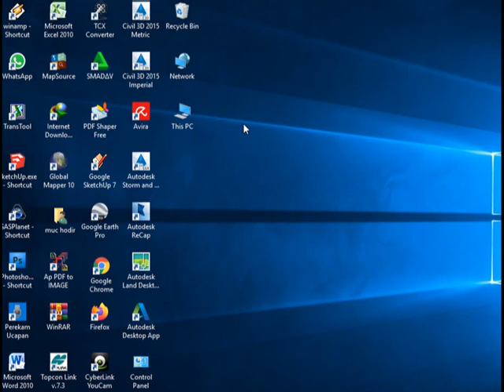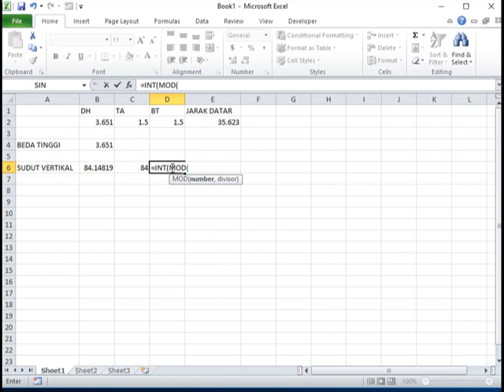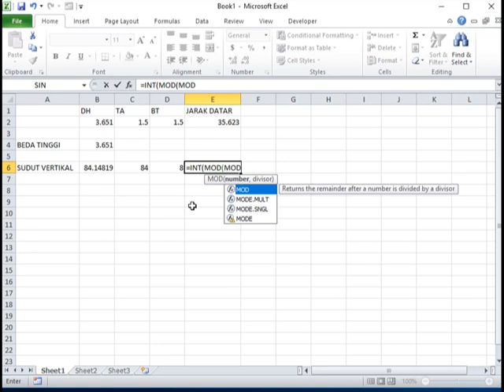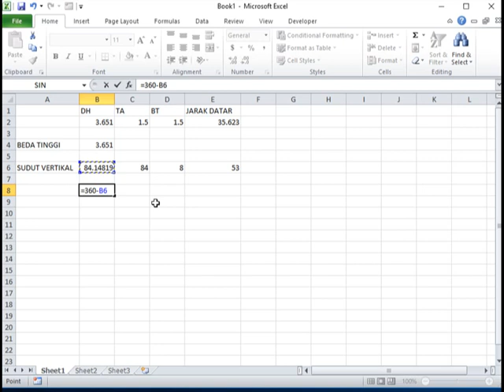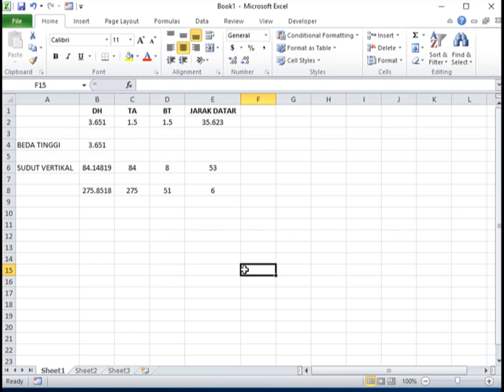CARA MENGHITUNG SUDUT VERTIKAL DARI JARAK DAN BEDA TINGGI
menghitung sudut vertikal harus ada jarak dan beda tinggi
jarak yang digunakan harus jarak datar
adanya beda tinggi karena adanya jarak
jarak dan beda tinggi adalah merupakan syarat untuk bisa menghitung beda tinggi
dari beda tinggi itulah kita bisa menghitung sudut vertikal
di vidio ini akan kita jelaskan bagaimana cara menghitung sudut vertikal setelah adanya jarak dan beda tinggi